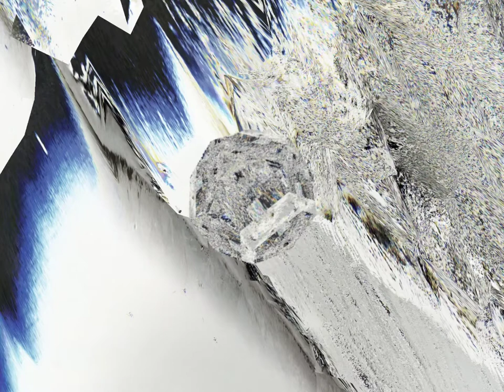Alchemika by Moher & Sauma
PHOSPHORUS

Joana Moher and Joaquin Jimenez Sauma met during the World Listening Day 2018, at Convent Sant Agusti,  in Barcelona, without previously knowing each other. When planning to propose an interactive piece for this event, the idea was to create a piece in real-time. While Joana was making noises, harvesting sounds from the Convento walls and her body, improvising thoughts and dancing to a microphone, Joaquin was recording and arranging the audio being generated. During this performance, a system of reactive visuals was illustrating the process for the audience. The subject of that year’s event was “What the future sounds like”, and participants were invited to imagine how sounds in the future will be. A few years later, and thanks to the technology from the future, in 2021 we can finally hear the result of this collaboration as a collection of unreleased tracks. The listener will be able to perceive this recordings from 2018 arranged in 2021, produced with open ears and new tools that were not available in the year of recording, taking us to a real interpretation of how the future would sound like. Instead of listening to the past, we present a vision of the future from the year of recording.

So the Future is now! We decided to metabolize those sounds into a visual experiment called PHOSPHOROUS.
Textures make sound_time bounded creating an episodic acoustic environment, by intersecting touch with listening . Exploring visually, samples of electrical code signs into speculation-imagination-flow. Noises of being material: green seas made of iron, orange skies with no oxygen, black lava earth, tectonic plates bubbling pores and interstellar silence to give birth to hybrids terrestrials aquatic beings in an immersive entropic realm. Phosphorus forged by an improbable sequence of nuclear reactions in exploding stars is the most cosmically rare of the six elements to produce life. It is found in bone, teeth, DNA, RNA, cell-membranes and energy-transfer-moleculas ATP. I is also an irreplaceable element as food for plants in agriculture fertilizers and a range of industrial-consumer products in circulation r-shaping our Earth's critical geomorphic future.

Joaquin Jimenez Sauma
Techniques used to manipulate audio in real-time: live looping, distortion, dub delays, cut up and heavy compression. Techniques used to process audio in production. Cut up, spectral processing, time-stretch and distortion.
Mechanical drone / Bronken soundscape / Sound preservation / Digital morphing / Machine soul / Spectral timber / Accidental soundscape / Contrasting / Rough / Swirling / Sudden future / Impossibility of physical / Push and pull

Joana Moher
Techniques used to manipulate this sonoplastia incisión: body-action, low-fi- contact mics and some microscopic and some phone-digital-magic
Sonoplastia / Visual Xperiment / Phosphorous_ Absortion_ Cycle / Dark_Ecology / Dirt-in Transmission / Soil Ecography / Industrial Archeology / Noises_ of_Being / Future Storytelling/ Paganism / Amorphic_ Interferences / Biophony_Geophony_Antropophony / Tasks_Scapes / Kinestesia / Digestive_Botanics / Interspecie_ gossip_affair / Metabolic_Minerals / Crystallization / Domestic_Xperiment

SonoGraphic Memoir at
FOME BRUTA SONOPLASTIA GRÁFICA